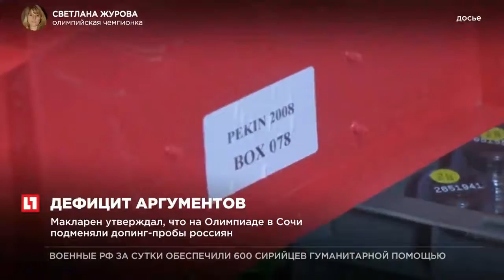WADA признала, что доказательств применения россиянами допинга недостаточно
WADA считает, что переводы документов в докладе Макларна не точны